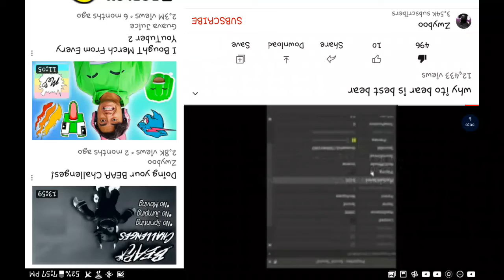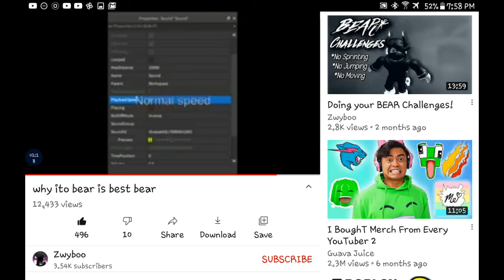HE COPIED ME!!!!!!!!